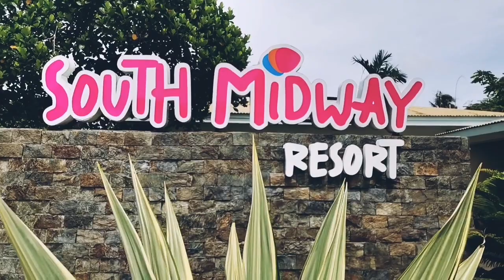SOUTH MIDWAY RESORT - San Enrique, Negros Occidental (Vlog 007)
Beside the busy streets of San Enrique lies a tourist destination that offers a venue for families and friends to relax and enjoy and for them to rejuvenate their soul and sanity.

Let's support local tourism, let's visit the pride of San Enrique, South Midway Resort. Watch and experience the pool by the streets of the municipality.